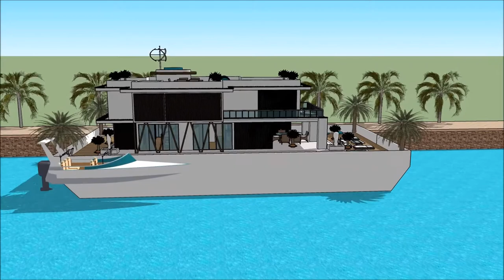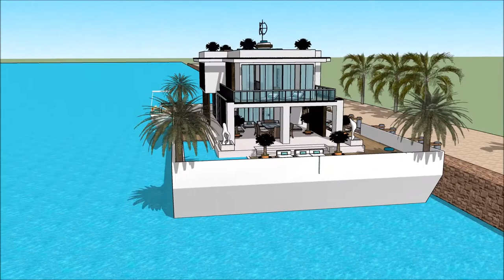Occultum domum architectus ingenio domus beach architectura miami aedificium latin faber castell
The floating house villa houseboatzania launching an innovative high-end luxury yacht floating house villa mansion home design potentially as a display of exhibition of the Occultum domum  architectus ingenio  domus beach architectura miami aedificium latin  faber castell .

The collection of the Floating house villa houseboatzania concept of Occultum domum  architectus ingenio  domus beach architectura miami aedificium latin  faber castell  consists of high luxury and architectural art pieces in minimalism combined with living on the waterfront of the harbour.

The floating house villa mansion yacht design has the basis to sustain living with high standards and contemporary structural Occultum domum  architectus ingenio  domus beach architectura miami aedificium latin  faber castell  with numerous of prospects for excessive living and
celebrating the desire of life worldwide: